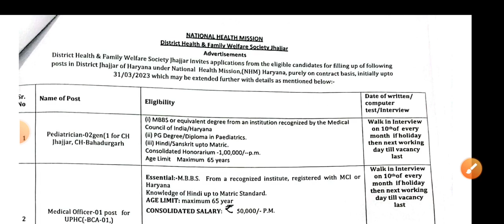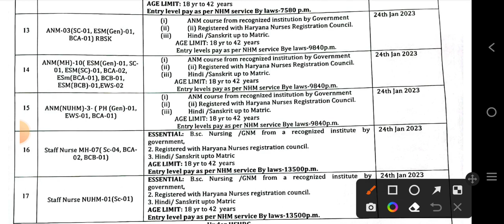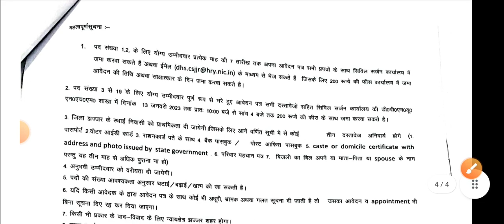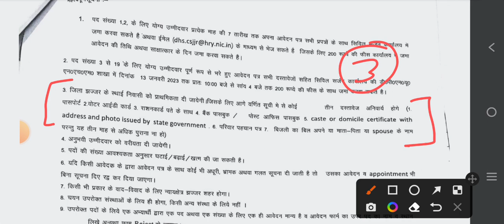Nhm Haryana Staff Nurse & ANM & Lab Technician Vacancy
1. Instagram Personal Account         @manish.pandat

2. Telegram Group (Haryana_Nursing_Students )

3.  Nursing Vacancy Update Group

4. (ANM) MPHW (M/F) Group

5. Other All Paramedical Group (LT, TBHV, OTA, Radiographer & Ultrasound Technician, Opthalmic Assistant)